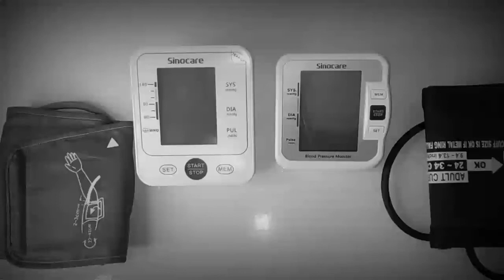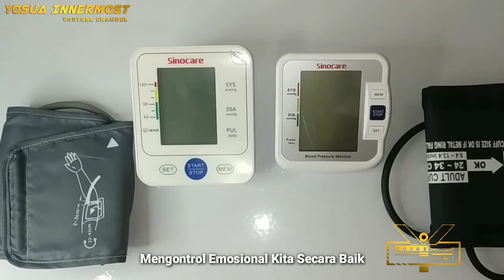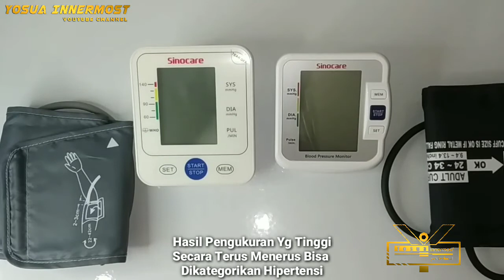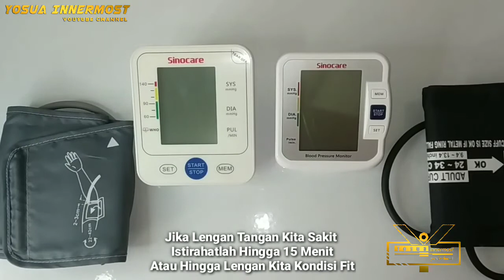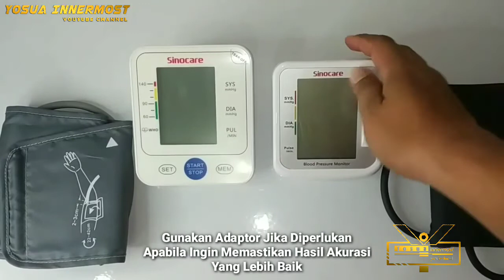Perbedaan Pengukuran Tekanan Darah Secara Intensif, Berapa Rentang Waktu Pengukuran 2 & 3 ?